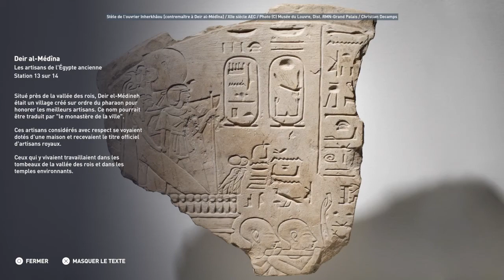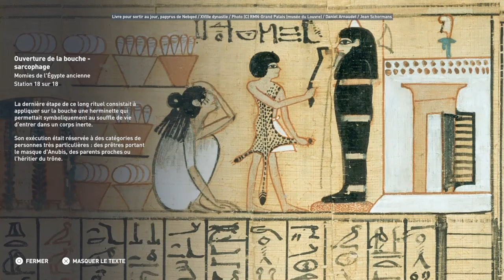Discovery tour partie 5. Assassin's creed origins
Le discovery tour d'Assassin's Creed Origin